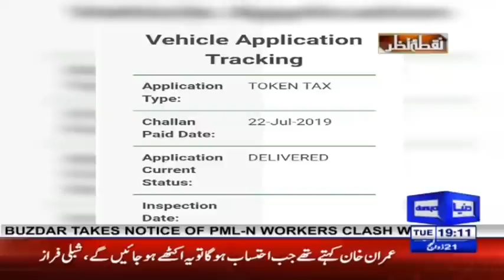Nuqta e Nazar with Mujeeb Ur Rehman Shami & Ajmal Jami | 11 August 2020 | Dunya News | DN1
Nuqta e Nazar is a current affairs program that highlights the daily issues of the country as the host and analyst moves along the discussion on current affairs with incisive analysis and inside information. Ajmal Jami anchors the show along with the analyst, Mujeeb-ur-Rehman Shami. Nuqt e Nazar airs every Monday to Thursday at 7PM on Dunya TV.